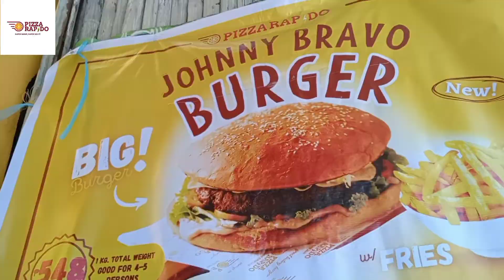Pizza Rapido Mukbang Challenge Johnny Bravo Burger 🍔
Pizza Rapido Mukbang Challenge
Johnny Bravo Burger 🍔